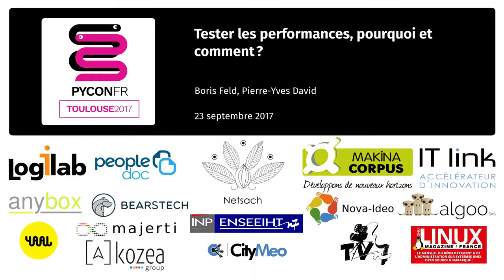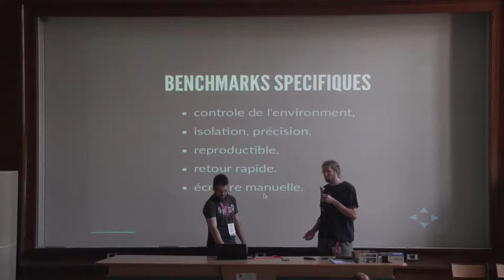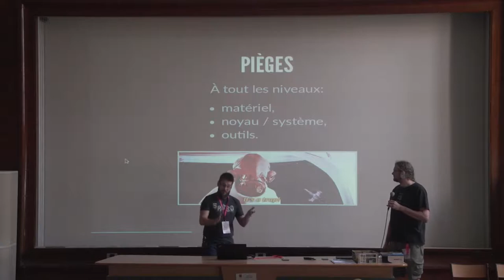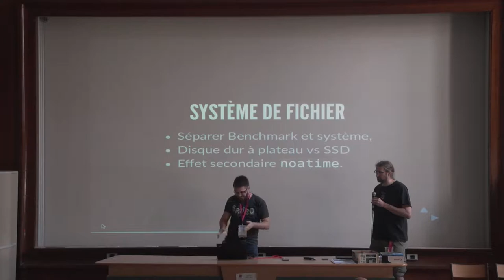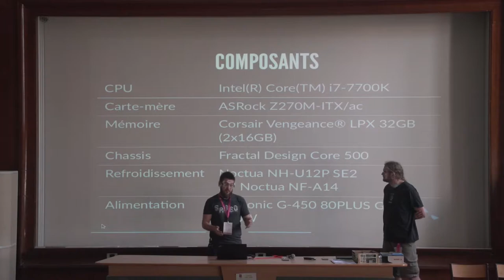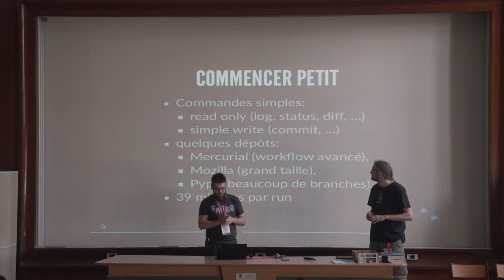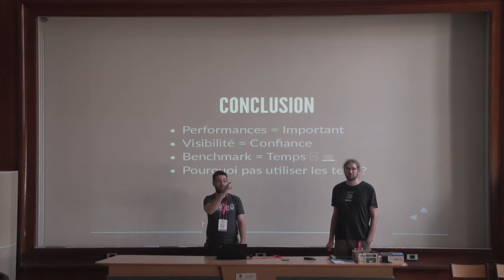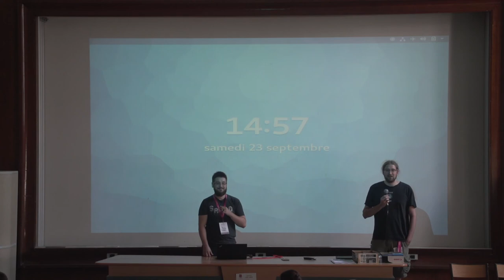Tester les performances, pourquoi et comment ? par Boris Feld et Pierre-Yves David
La qualité est un avantage reconnu du logiciel libre. Les tests d'acceptance et de régression sont bien maîtrisés et utilisés par les projets libres.

Mais un type de test manque encore et toujours aux projets libres : les tests de performance. Qui est content de mettre à jour son outil libre préféré pour se rendre compte qu'il lui faut maintenant deux fois plus de temps pour exécuter une commande fondamentale à son workflow ? Les performances font partie intégrante de l'expérience du développeur, les régressions y sont sournoises et douloureuses…

L'une des raisons de cette lacune est la difficulté de mise en place de ce type de test. Nous l'avons expérimenté récemment dans la communauté Mercurial et nous vous proposons un retour d'expérience.

Quels sont les bénéfices de la mise en place de tels tests ? Comment s'assurer que leurs résultats sont vraiment utilisables ? Quels sont les pièges à éviter ? Quelles approches pour quels besoins ? Quels outils utiliser pour collecter, analyser et visualiser les résultats ? Nous répondrons de notre mieux à toutes ces questions.